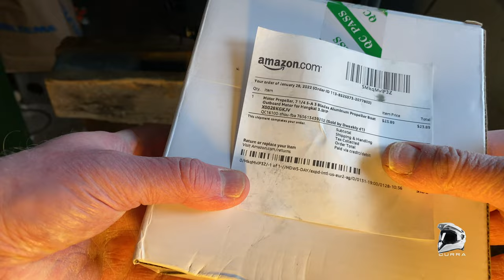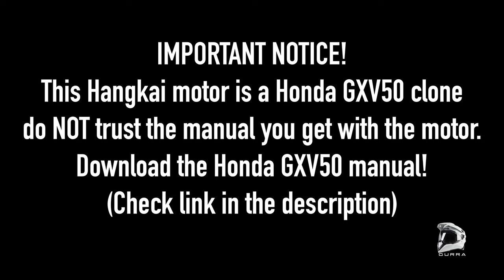Hangkai Outboard Motor Service & Upgrade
Preparing my little Hangkai 4hp 4-stroke outboard motor for boat season! Installed new NGK spark plug, new aluminium propeller and a DIY exhaust muffler/pipe that make the motor more quiet.
If you bought this motor do not trust the manual that comes with it, not only is it in poor english its also full of errors. Learn how to properly maintain your China made outboard motor. This motor is a Honda GXV50 clone, get the manual here for free